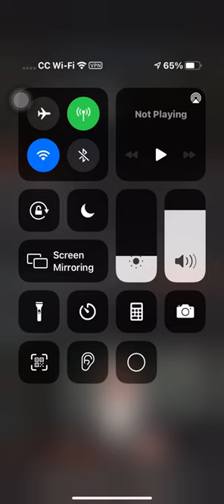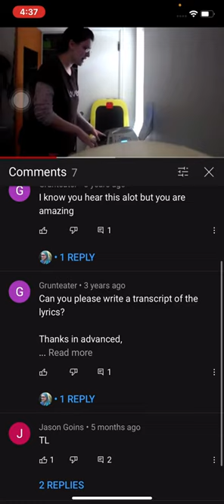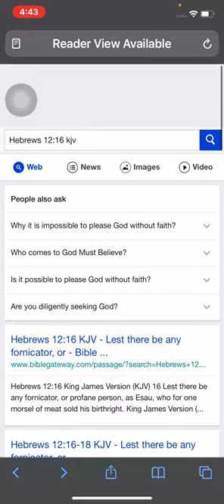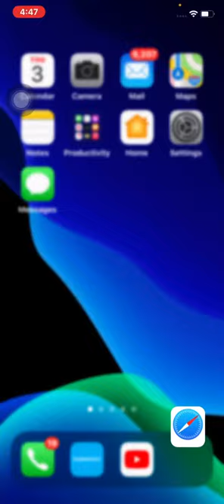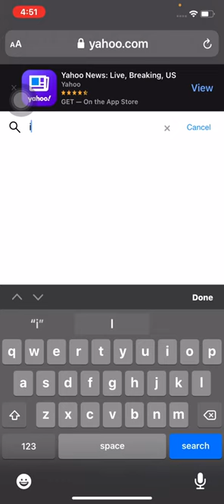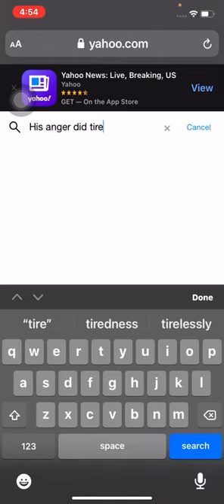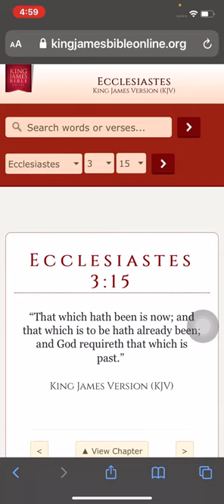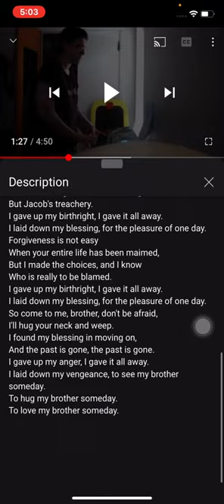Esau song lol (Gabar Adama)